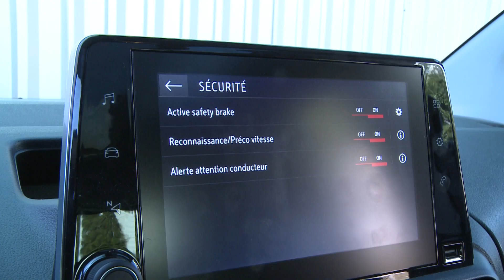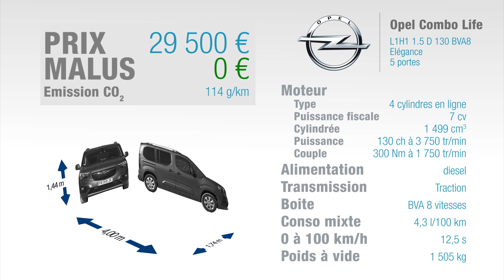Essai Opel Combo Life 1.5 D 130ch Elegance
Notre page dédiée à l'Opel Combo Life avec les prix neufs, remisés et fiches techniques.

Sur le segment des ludospaces, la star est le Berlingo de Citroën. Mais celui-ci a des jumeaux chez Peugeot et Opel, dénommés Rifter et Combo Life. Le Life indique que nous sommes en présence de la version VP, comme véhicule particulier, et non pas un véhicule utilitaire. Les différences entre ces trois jumeaux tiennent au design et aux définitions d'équipements, mais la partie technique est identique : notre modèle d'essai utilise ainsi le même diesel de 130 ch, appelé BlueHDi chez ses frères, avec la même boîte auto à 8 rapports, baptisée EAT8 sur les Berlingo et Rifter. Et comme eux, le Combo Life existe en deux longueurs (4,40 et 4,75 m) : nous essayons ici la version courte, en finition Elégance qui constitue le haut de gamme sur ce Ludospace Opel.

A l'intérieur, les différences sont évidentes avec le Rifter qui reprend la logique actuelle Peugeot avec le petit volant et les compteurs à regarder par-dessus. Le Combo Life offre une planche de bord plus proche de celle du Berlingo, avec quelques différences au niveau du volant, des décorations présentes face au passager sur le Citroën. Les selleries sont également différentes, plus valorisantes chez le français. L'équipement est en revanche assez complet surtout sur cette version haut de gamme avec GPS, Bluetooth, freinage d'urgence automatique : impensable il y a quelques années sur un ludospace ! Les plastiques sont tous durs, comme dans tous les ludospaces qui n'ont aucune prétention luxueuse. On trouve de nombreux rangements, en série ou en option, dont celui en hauteur translucide qui court vers les places arrière. Celles-ci sont constituées de 3 sièges individuels, rabattables mais pas coulissants, où l'habitabilité est excellente. A noter que depuis cette génération, les vitres arrière peuvent se baisser électriquement. Le coffre bénéficie d'une lunette arrière à ouverture séparée et peut accueillir en option une 3ème rangée de passagers, absente ici. La volume s'établir à un peu plus de 600 dm3, comme chez ses frères, et la boîte située sous le pavillon est accessible depuis le hayon ou les places arrière : très pratique !

Cet Opel Combo Life est donc un frère jumeau technique des Berlingo et Rifter. La différence au volant se sent par rapport au Rifter avec son petit volant, donc moins de mouvement à faire quand il faut tourner, ce qui donne toujours cette petite sensation d'agilité. Ici, c'est comme dans le Berlingo, un engin basé sur la plateforme EMP2, celle du 3008 ou du C4 Space Tourer. Pas question de dynamisme : on a un engin qui fait plus de 1,80 m de haut donc il prend du roulis et n'est pas du tout fait pour ça, y compris en réglages. Mais par rapport aux anciennes générations, il y a un énorme gain en confort. Le diesel 130 ch avec la boîte auto à 8 rapports donnent des relances faciles, y compris sur autoroute, c'est presque étonnant, merci les 300 Nm de couple. La boîte auto est très douce, rapide, digne d'une berline normale. Bref, on est proche d'un monospace en sensations de conduite, comme les autres : cet Opel Combo Life n'a pas de différences avec des frères techniques et c'est une bonne nouvelle.

Logiquement, il n'y a pas non plus d'écart en consommations. En revanche, il y en a côté tarif. Ce Combo Life est le moins cher parmi le trio Berlingo/Rifter/Combo à motorisation et équipement équivalents. Et il a accès aux mêmes options que les autres, y compris le chargeur par induction, l'affichage tête haute, les 7 places ou l'équivalent du Grip Control, mais à chaque fois un peu moins cher que chez ses frères. Sauf pour des questions de design ou de concessionnaire en bas de chez vous, c'est donc l'Opel qu'il faut choisir parmi ces 3 jumeaux techniques.